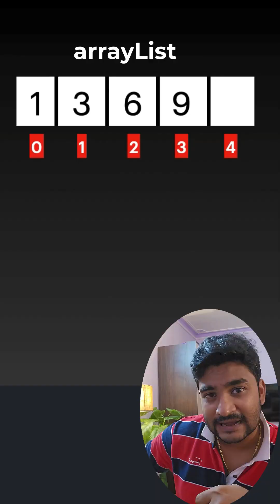Java Interview Shorts - 6 When to Choose an ArrayList Over LinkedList in Java ?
In this video we will understand the uses of an ArrayList in java. Arraylist in java backed by an array. Array is being index based gives us the benefit of the search performance. In array list the search time is constant. Which is o(1) but when it comes to modification like insertion and deletion operation, array list is a worse selection because of the shifts of elements.

LINKS AND FREE LEARNING RESOURCES

Make sure to join my private Facebook page (Ask me here)
“SeleniumExpress - Support"

you can ask for support in my website forum